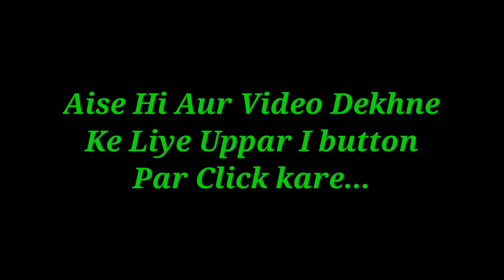apni will Power Majboot karein